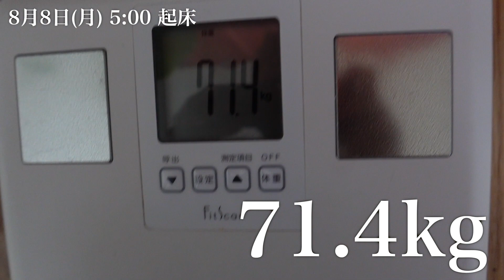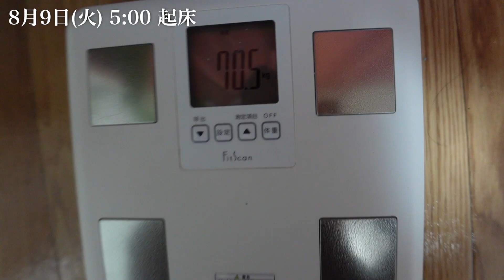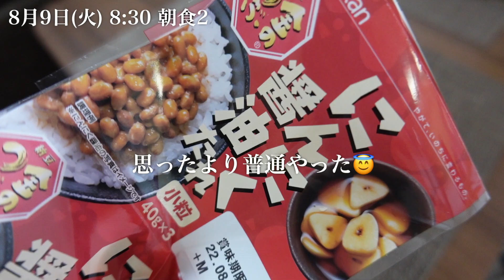【ルーティン】 筋トレ大好き30代男の日常vlog #82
もう少し...

5月9日 80.2kg 減量再開
5月10日 78.4kg
5月11日 78.1kg
5月12日 77.3kg
5月13日 76.8kg
5月14日 76.9kg
5月15日 76.6kg
5月16日 76.1kg
5月17日 75.8kg
5月18日 75.8kg
5月19日 75.4kg
5月20日 75.4kg
5月21日 75.7kg
5月22日 75.9kg
5月23日 75.7kg
5月24日 74.9kg
5月25日 74.5kg
5月26日 74.2kg
5月27日 74.1kg
5月28日 74.6kg
5月29日 74.9kg
5月30日 74.5kg
6月1日 74.7kg
6月2日 74.4kg
6月3日 74.2kg
6月4日 74.1kg
6月5日 73.29kg
6月6日 74.0kg
6月7日 74.0kg
6月8日 73.4kg
6月9日 73.4kg
6月10日 73.4kg
6月11日 73.7kg チートデイ
6月12日 75.6kg
6月13日 74.2kg
6月14日 73.9kg
6月15日 73.8kg
6月16日 74.0kg
6月17日 73.6kg
6月18日 帰省により未測定
6月19日 帰省により未測定
6月20日 73.1kg
6月21日 72.8kg
6月22日 73.3kg
6月23日 73.4kg
6月24日 73.4kg
6月25日 73.2kg ここからオートミール多め
6月26日 72.5kg
6月27日 72.3kg
6月28日 72.4kg
6月29日 72.9kg
6月30日 72.6kg
7月1日 72.8kg
7月2日 72.6kg
7月3日 72.8kg
7月4日 72.9kg
7月5日 72.5kg
7月6日 72.7kg チートデイ
7月7日 73.9kg
7月8日 73.4kg
7月9日 73.2kg
7月10日 72.7kg
7月11日 73.1kg
7月12日 72.0kg
7月13日 71.6kg
7月14日 72.0kg
7月15日 71.9kg
7月16日 72.2kg
7月17日 外出につき測定漏れ
7月18日 72.7kg
7月19日 71.8kg
7月20日 71.7kg
7月21日 71.4kg
7月22日 71.5kg
7月23日 未測定
7月24日 72.6kg
7月25日 71.9kg
7月26日 71.7kg
7月27日 71.6kg
7月28日 71.9kg
7月29日 71.9kg チートデイ
7月30日 73.1kg
7月31日 72.8kg
8月1日 72.1kg
8月2日 72.3kg
8月3日 72.2kg
8月4日 71.9kg
8月5日 71.6kg
8月6日 71.4kg
8月7日 71.2kg
続きは動画です

サイズオン
マルトデキストリン
懸垂スタンド
エアロバイク
リライブシャツ

マイプロ紹介コード
RYOSUKE-RCE
【新規登録時にコードを入れて、6000円以上購入すると3000円分の割引プレゼント】

参考
身長174cm